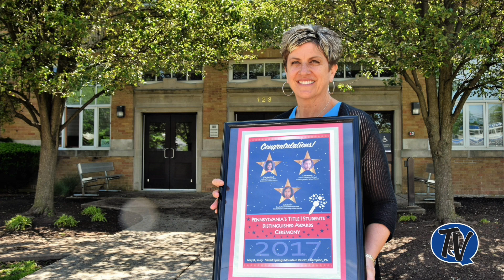QE Title 1 Distinguished School